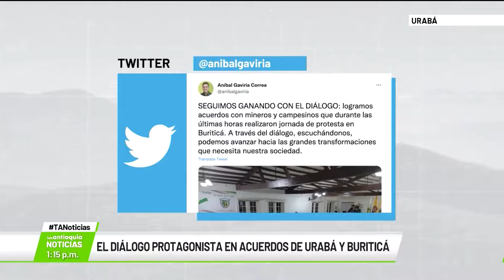El diálogo protagonista en acuerdos de Urabá y Buriticá - Teleantioquia Noticias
El diálogo fue el protagonista en las negociaciones entre gobierno y comunidades del occidente y el Urabá antioqueño que lograron este fin de semana acuerdos para frenar las iniciativas de paro en ambas regiones. Líderes de los movimientos de protesta y voceros del gobierno, destacaron la tranquilidad en la que se dieron las negociaciones.